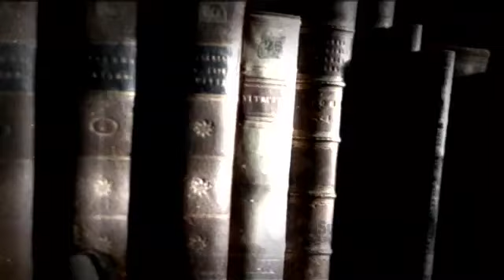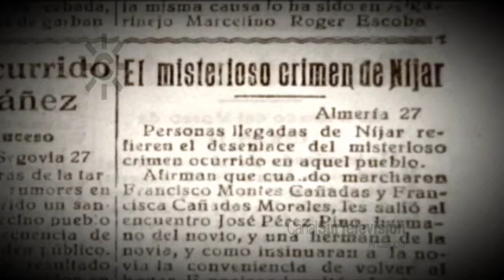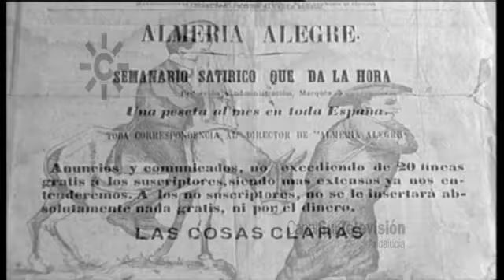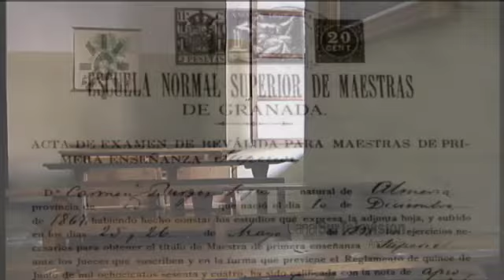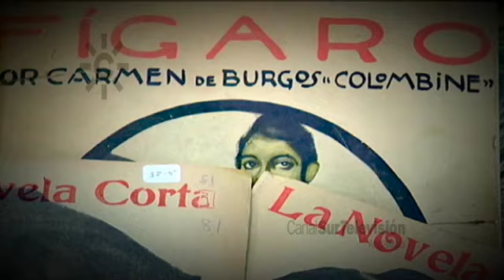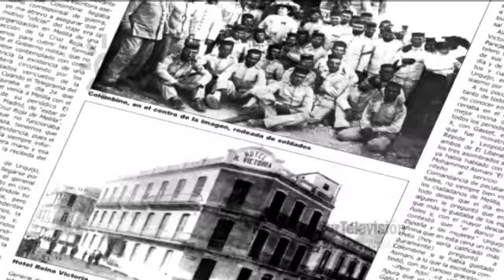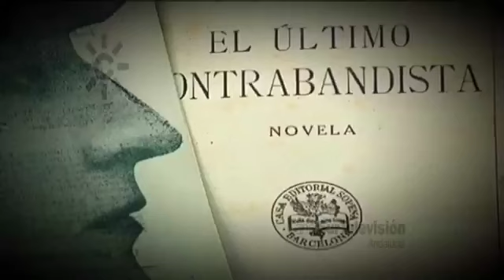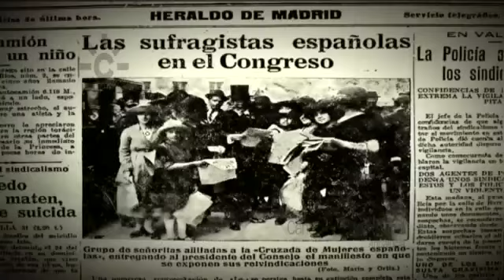Carmen de Burgos Colombine, pionera del periodismo y el feminismo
Carmen de Burgos, conocida como Colombine, fue periodista, pedagoga, escritora, traductora y activista [en 2024 se cumplen 120 años de la publicación de "El divorcio en España"]. Después de una infancia feliz en Rodalquivir (Almería) su prematura boda propició su proximidad al periodismo. Obtener una titulación como maestra, proporcionó a Carmen de Burgos una oportunidad de separarse de su marido y convertirse en una mujer independiente. En Madrid trabajaría como periodista y fue la primera periodista de guerra, en la guerra de Marruecos.
Carmen de Burgos fue la primera en novelar la tragedia del Cortijo de Níjar (Almería) en "Puñal de claveles", que después inspiraría a Federico García Lorca "Bodas de sangre".
En estos fragmentos, la implicación de Carmen de Burgos en causas como el voto femenino y el divorcio, sus viajes, traducciones y escritos, la relación con Ramón Gómez de la Serna, la censura franquista, … son analizados por los especialistas Antonio Sevillano (cronista de Almería), Pilar Ballarín (profesora de la Universidad de Granada), Ángela Segura (Historiadora), Concha Núñez (escritora), Antonina Rodrigo (escritora) y Pilar Palomo (catedrática de la Universidad Complutense de Madrid).
[Programa "Andaluzas", 25 de abril de 2009. Canal Sur Televisión]

"Carmen de Burgos Seguí. (Almería, 10 de diciembre de 1867 – Madrid, 9 de octubre de 1932). Periodista, escritora, traductora, pedagoga y activista. Firma bajo el pseudónimo de Colombine.
Pasa la niñez en Rodalquivar. Se casa a los 16 años y tiene tres hijos. Tras el fallecimiento de dos de ellos y su divorcio, parte hacia Madrid donde desarrolla su preocupación por los grupos sociales menos favorecidos.
Implicada en la causa republicana, lucha por los derechos de las mujeres y los niños, la oposición a la pena de muerte, el divorcio y el sufragio universal. En 1920 crea la Cruzada de las Mujeres Españolas. Llega a presidir la Liga Internacional de Mujeres Ibéricas e Hispanoamericanas.
Al obtener el título de Maestra, ... Entre 1907 y 1909 es trasladada a la Normal de Toledo y en 1909 regresa a la Escuela Normal Central de Maestras de Madrid. Durante algunos años de su estancia en Madrid mantiene una relación con Ramón Gómez de la Serna.
En 1908 funda la Alianza Hispano-Israelí en defensa de la comunidad sefardita internacional. En 1911 es nombrada profesora de la Escuela de Artes y Oficios de Madrid, trabajo que compatibiliza con clases a ciegos y sordomudos.
Fue miembro activo de diversas asociaciones como la de la Prensa o el Ateneo. Escribió cientos de artículos en periódicos madrileños ... , siendo la primera corresponsal de guerra en España. ...
Toda su lucha social se ve reflejada en sus escritos. Publica más de 50 historias cortas, muchas ... por entregas en El Cuento Semanal. Las más destacadas son: El tesoro del Castillo (1907), ...  La mejor film (1918) ... , El "Misericordia" (1927) o Cuando la ley lo manda (1932).
También publica diversas novelas como ... Quiero vivir mi vida (1931). Entre sus ensayos prácticos de temática social y mujer, destacan: Arte de saber vivir (1918), El arte de ser mujer (1922) o La mujer moderna y sus derechos(1927)". Fuente
" ... Antonina Rodrigo García ..., es una figura central de la literatura feminista del siglo XX, conocida sobre todo por sus ensayos y estudios históricos y biográficos. Su afán investigador ... mejorar el conocimiento de mujeres como Federica Montseny, María Malla, Margarita Xirgú, María Lejárrega o Mariana Pineda ...". Fuente y más información: Junta de  Andalucía

Colombine funda en 1903 en Madrid un club de matrimonios mal avenidos, con objeto de exponer sus quejas y estudiar el problema en todos sus aspectos, y redacta las bases de una ley de divorcio que presentará en las Cámaras según publicó el Diario Universal el 20 de diciembre de 1903.

El Instituto Andaluz de la Mujer en Andalucía crea un calendario para el año 2020 con doce mujeres andaluzas, de los siglos XVIII - XXI, pioneras y destacadas en sus profesiones. Una de las mujeres protagonistas es Carmen de Burgos.

1932: 24 de febrero. Las Cortes de la II República Española aprueban la Ley del Divorcio.

1931: 1 de octubre. Sufragio femenino: el gobierno de la República reconoce el derecho a voto de las mujeres. En el 90 aniversario del sufragio femenino en España recordamos ...
1933: 19 de noviembre. Las mujeres votan por primera vez en España.
1867: 10 de diciembre. Nace en Almería Carmen de Burgos "Colombine" periodista, pedagoga, escritora, traductora y activa feminista. Recordamos ...

25/04/2009
Veinticuatro de febrero
Uno de octubre
Nueve de octubre
Diez de diciembre
Diecinueve de noviembre

ma2mm